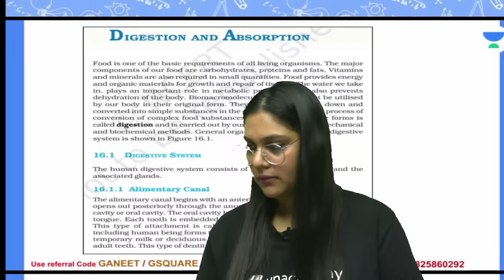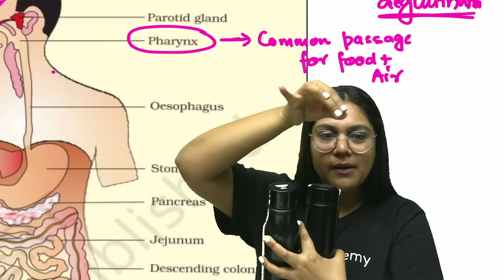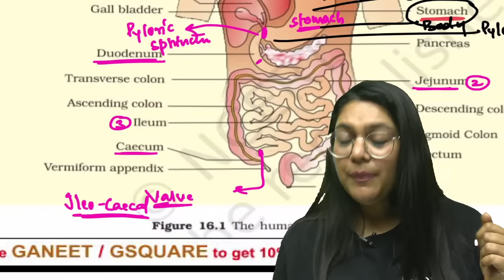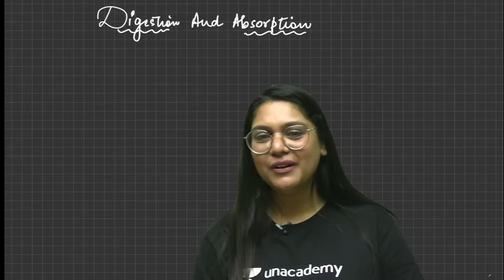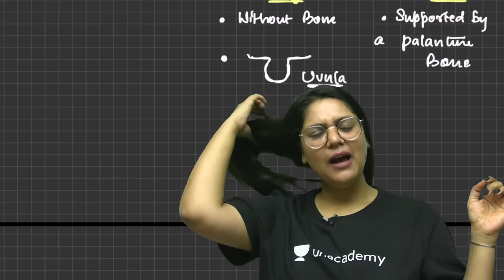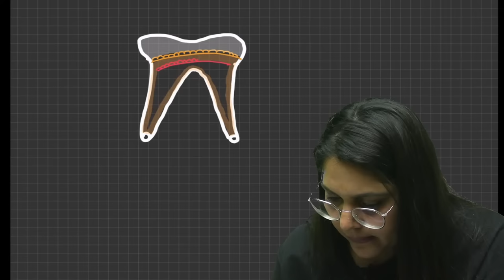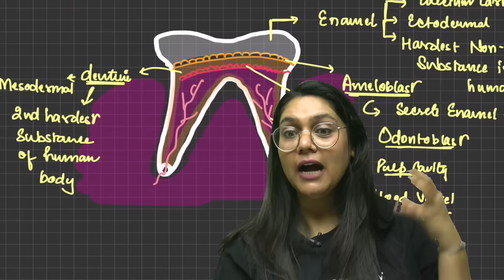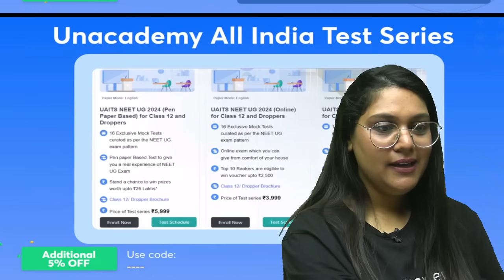Phoenix 2.0: Biology Most Important Video for NEET 2025 | Unacademy NEET Toppers | Udaan